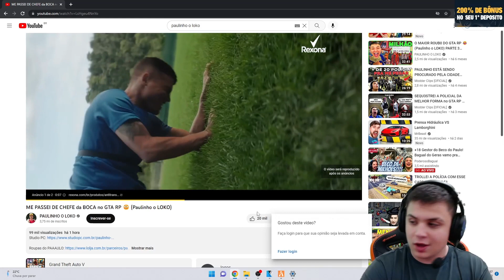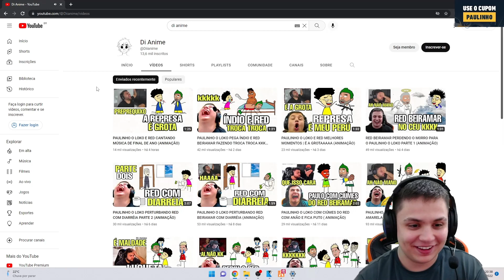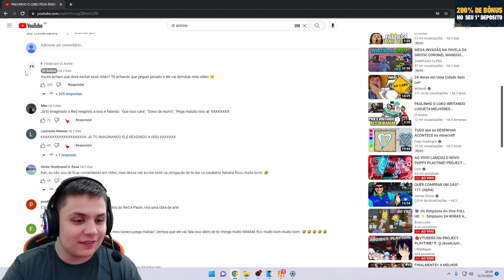PAULINHO REAGINDO A BAGUAL REVERENCIANDO NO BECO DO PAULO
PAULINHO REAGINDO A BAGUAL DANDO SALDAÇÃO AO REI PAULO... E AO DESENHO RED E INDIO NO DI ANIMES.